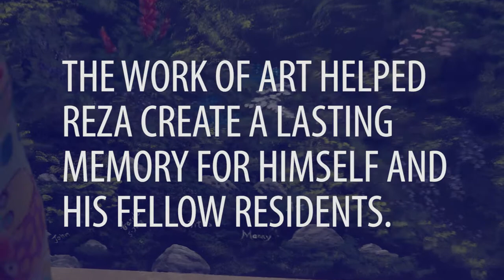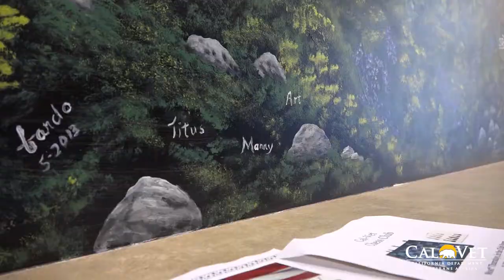Residents leave their mark with art inside West L.A. Veterans Home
Manny Reza, a Vietnam-era Army veteran, was one of five residents selected to paint a mural inside a new wing at the Veterans Home in West Los Angeles. Reza, who was the 79th resident to move into the Home,  celebrated Founders Day on Oct. 3, 2018 with his fellow veterans.